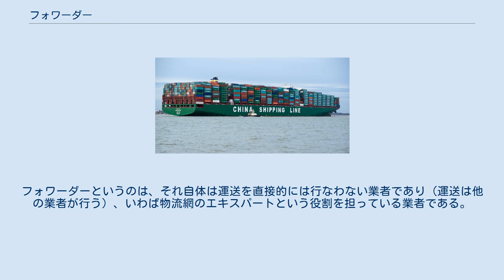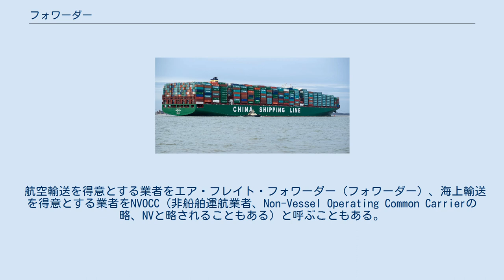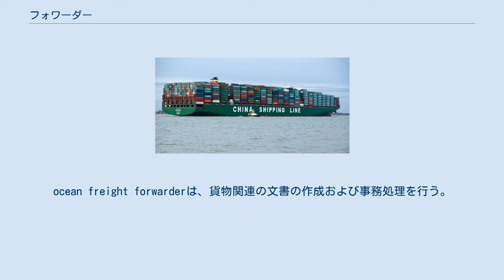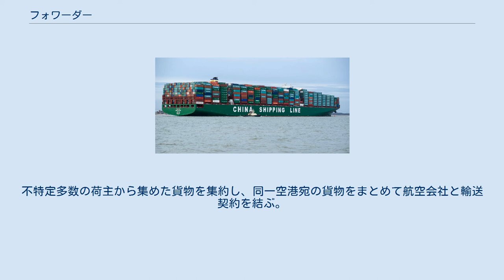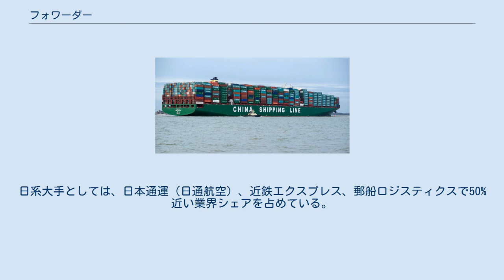フォワーダー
コンテナを満載し海を行くコンテナ船 フォワーダー（英: Forwarder）、貨物フォワーダー（英: Freight forwarder）とは、貨物利用運送事業者のことであり、荷主から貨物を預かり、他の業者の運送手段（船舶、航空、鉄道、貨物自動車など）を利用し運送を引き受ける事業者を指す。
一般的には貨物利用運送事業者のうち国際輸送を取扱う業者を指す。
フォワーダーというのは、それ自体は運送を直接的には行なわない業者であり（運送は他の業者が行う）、いわば物流網のエキスパートという役割を担っている業者である。
 航空輸送を得意とする業者をエア・フレイト・フォワーダー（フォワーダー）、海上輸送を得意とする業者をNVOCC（非船舶運航業者、Non-Vessel Operating Common Carrierの略、NVと略されることもある）と呼ぶこともある。
 荷物をアメリカから、あるいはアメリカへと運ぶ業者は、米国のen:Federal Maritime Commissionからen:Ocean transportation intermediaryのライセンスを得なければならない。
Ocean transportation intermediaryには、ocean freight forwarder（海上貨物フォワーダー）と non-vessel-operating common carrier（NVOCC）がある。
 ocean freight forwarderは、米国からの貨物を一般運送業者を介して発送したり、荷送人に代わってそれらの貨物用のスペースを予約したり手配する、米国内の個人または企業、と定義されている。
ocean freight forwarderは、貨物関連の文書の作成および事務処理を行う。
 一方、NVOCCのほうは「海上輸送を提供するために、一般に向けて、独自の船荷証券または同等の文書を発行するが、貨物を輸送する船舶を運航しない運送業者」 または「貨物の移動に関与する船舶運航の一般運送業者と関係のある荷送人」と定義されている。
 荷物を送りたい顧客は、用途ごとに　船舶/航空機 を使い分けることを望んでいるので、ほとんどのフォワーダーが現在は航空、海上双方のサービスを取り扱っている。
 日系のフォワーダーも利用でき、世界の大手フォワーダーの日本支店も利用できる。
 船会社の代理店業務から多種な業務に派生し、現在に至っている。
大手としては日本通運、近鉄エクスプレスなど。
 日本では利用航空運送事業者（CONSOLIDATOR）、航空貨物混載業者などの名称で呼ばれる。
航空会社の貨物代理店業務を本来の趣旨として発足。
不特定多数の荷主から集めた貨物を集約し、同一空港宛の貨物をまとめて航空会社と輸送契約を結ぶ。
航空会社からはスケールメリットを活かした輸送運賃を仕入れることができる。
また、個別荷主の実重量と容積重量を組み合わせることで混載差益を発生させることができる。
現在では通関業務、集配送業務、倉庫業務なども行っている。
日系大手としては、日本通運（日通航空）、近鉄エクスプレス、郵船ロジスティクスで50%近い業界シェアを占めている。